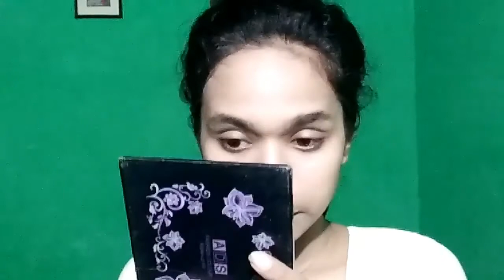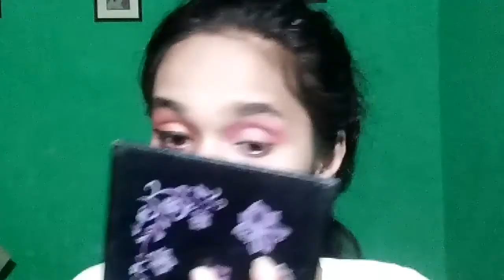Indian Festival Makeup | Step by step makeup tutorial | How To do makeup | Ng beauty tips